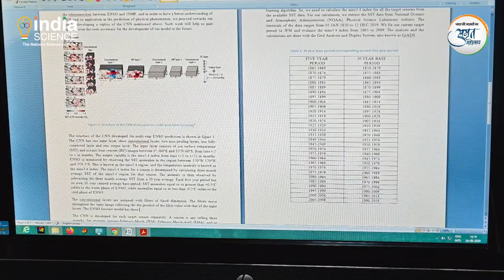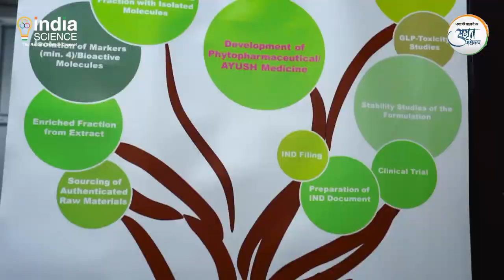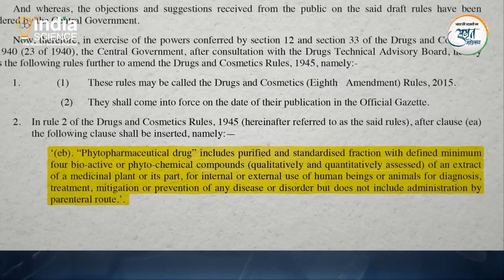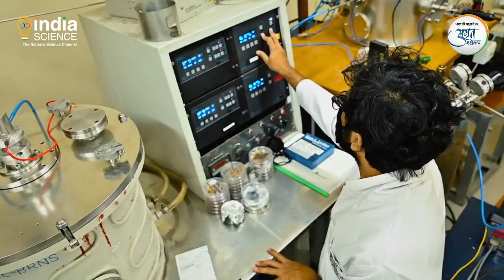Institute of Advanced Study in Science & Technology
Institute of Advanced Study in Science and Technology located in Guwahati, is an institute of national importance under the Department of Science and Technology, Government of India. Join us on India Science as we take a close look at this exceptional academic and research center the -  Institute of Advanced Study in Science and Technology, Guwahati. On the banks of the Brahmaputra, in the beautiful state of Assam scientists at the Institute of Advanced Study in Science and Technology, Guwahati is working relentlessly on discoveries and innovations by using cutting edge technologies from developing biodegradable cotton bandages for faster wound healing, to synthesizing crystalline rubrene, useful for making photodetector devices, creating stretchable and self-healing electronics like Electronic Skin or E-Skin surfaces, that can mimic functionalities of human skin to in-depth research on the flaora and fauna of the North-Eastern states of India